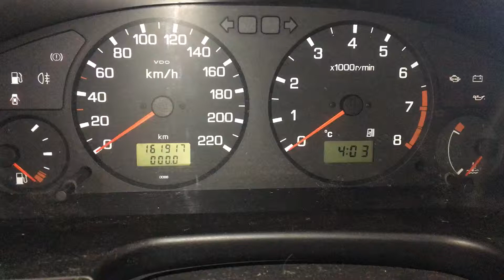Т2370 ДВС (Двигатель) Nissan Primera P11 2.0i SR20DEL